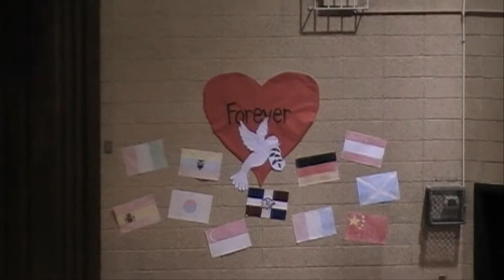Spring Show 2014 7th Grade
E Ala E
Joyful Joyful